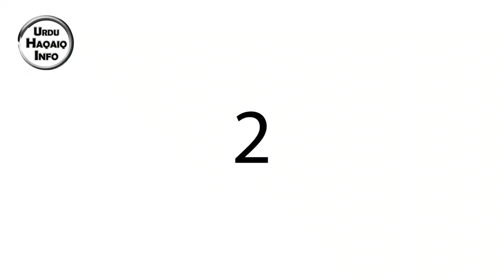Wo Parindey Jin Ka Zikar Quran Kareem Main Mojood Hai